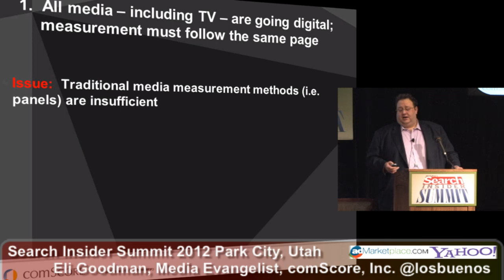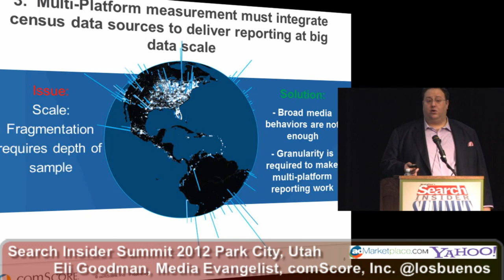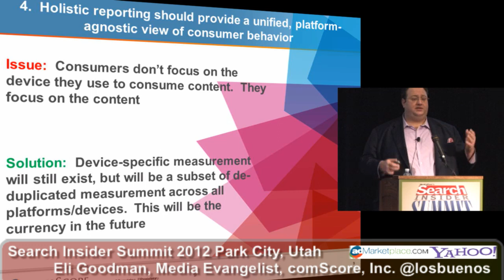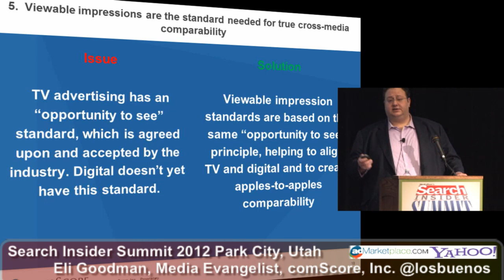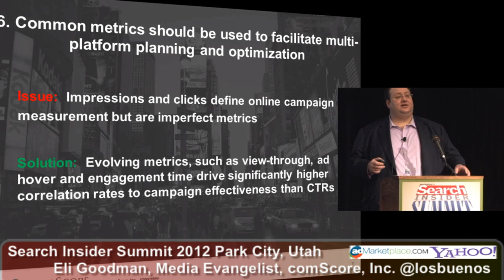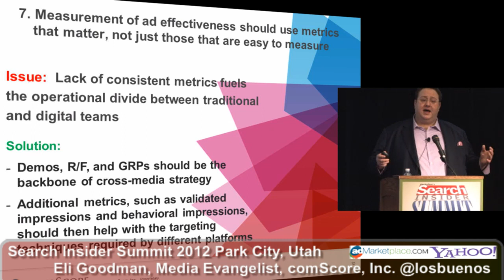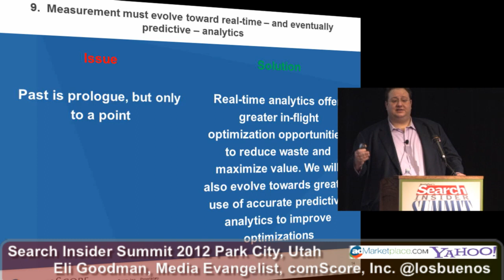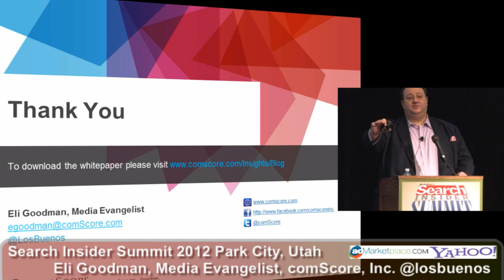Keynote: The Future of Digital Media Measurement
Measuring data across screens, channels and emerging technologies can provide clues into the future of digital media management and attribution. This knowledge will fuel growth in online search marketing even more than the abundance of bits and bytes. Understanding the latest research and techniques for measuring and analyzing data - as well as acting on these insights - will become the key to success. ComScore's Eli Goodman analyzes the evolution of digital media measurement to help us understand and identify metrics for the future.

Keynote:
Eli Goodman, Media Evangelist, comScore, Inc. @losbuenos